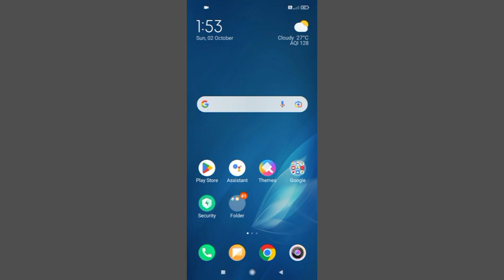Radmi Note 8 Play Sound Charger Is Connected